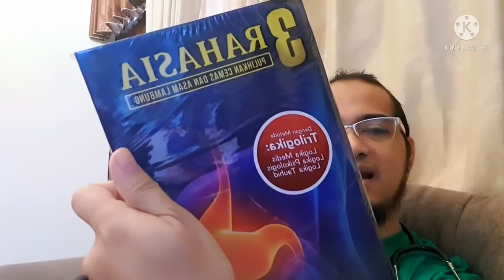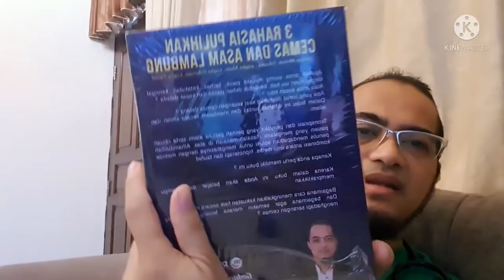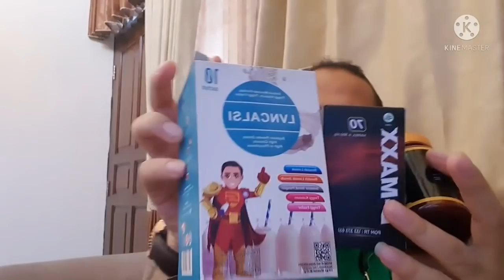TANYA JAWAB (SESI 5) KANG ASEP MENJAWAB |WA 082299219988